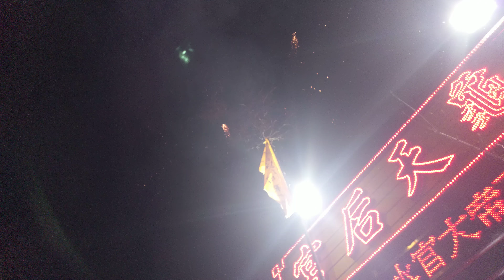2018/05/05高雄六龜天后宮平安遶境